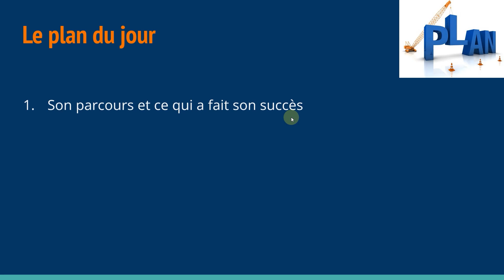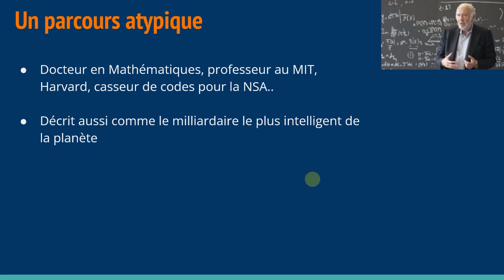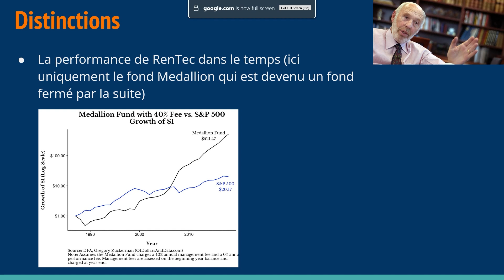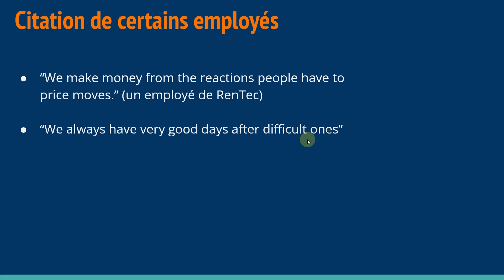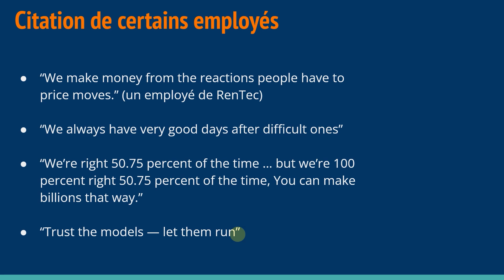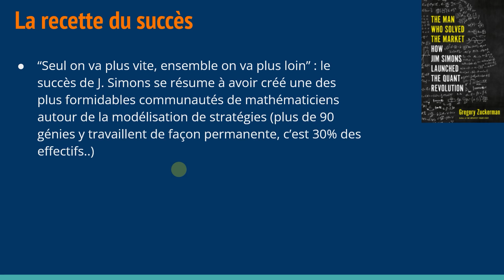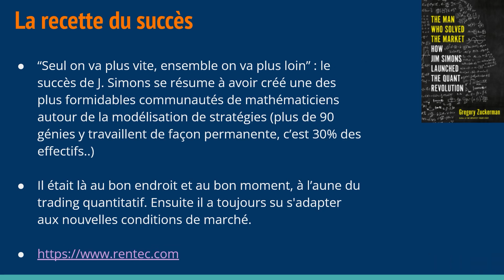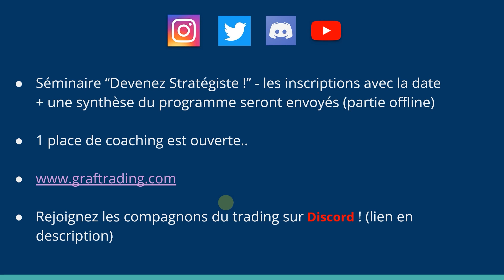Comment un discret génie domine la finance depuis 4 décennies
Découvrez l'histoire d'un homme qui, en dépit de son anonymat relatif, domine ce secteur depuis plus de 40 ans.

Dans cette vidéo, nous explorerons :

🔹 Son Parcours & Sa Clé du Succès : Comment cet individu est-il passé du statut d'inconnu à un titan financier ? Quels ont été les moments charnières et les décisions qui ont façonné son ascension ?

🔹 L'Homme Derrière les Nombres : Au-delà des chiffres et des stratégies, qui est vraiment cet homme ? Qu'est-ce qui le motive et comment sa passion pour les mathématiques l'a-t-il aidé à se démarquer ?

🔹 Zoom sur le Medallion Fund : Découvrez le fonds légendaire qui a stupéfié le monde par ses performances et surtout sa constante.

🔹 Quelle est sa Recette du Succès ? : Est-ce la technologie, l'innovation, une équipe exceptionnelle ou quelque chose d'encore plus profond ? Nous déchiffrons les éléments qui ont fait de lui l'un des plus grands génies financiers de notre époque.

Si vous avez toujours été intrigué par l'impact de la finance quantitative sur Wall Street et voulu en savoir plus sur les figures emblématiques qui façonnent son histoire, ce sujet devrait vous plaire.

J'espère que ce sujet vous plaira ou vous a plu. N'hésitez pas à me donner vos impressions en commentaire.

00:00 - [ INTRO ]
01:09 - [1- L'odyssée d'un génie financier]
04:45 - [2- Les lauriers du maître de Wall Street]
07:30 - [3- Sa vision en ses mots]
10:45 - [4- Mystère et humanité : l'âme du stratège]
12:36 - [5- Les ingrédients de sa réussite]
16:02 - [6- Annonce à ne pas manquer]

La négociation sur instruments financiers à effet de levier peut vous exposer à des risques de pertes supérieures aux dépôts et ne convient qu'à une clientèle avisée ayant les moyens financiers de supporter un tel risque. Les transactions sur instruments de change (forex), contrats sur différence (CFD) ou Futures sont hautement spéculatives et particulièrement complexes et s’accompagnent d’un niveau de risque élevé en raison de l’effet de levier. Vous devez vous assurer que vous comprenez comment ces instruments fonctionnent et que vous pouvez vous permettre de prendre le risque élevé de perdre votre argent. Cette chaine YouTube n'est en aucun cas une offre de conseil en investissement ni une incitation quelconque à acheter ou vendre des instruments financiers.